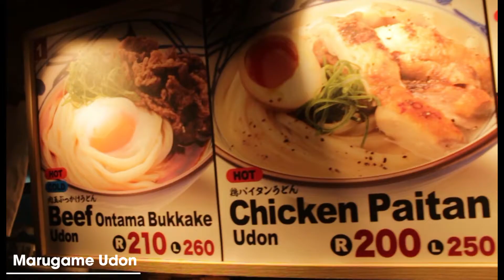Marugame Udon | Philippine Primer Eats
One of Japan’s largest udon restaurant chains, Marugame Udon, has finally opened at Bonifacio High Street in BGC.